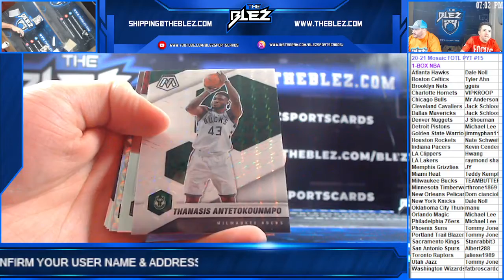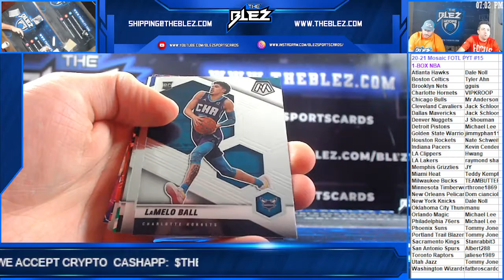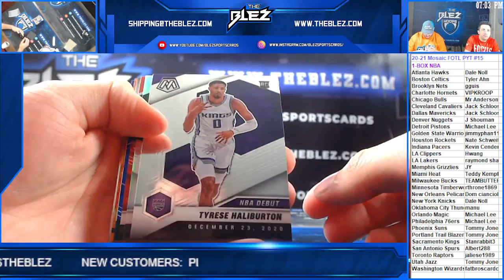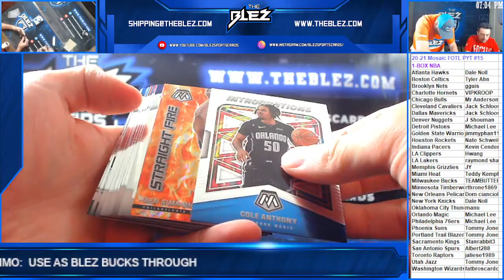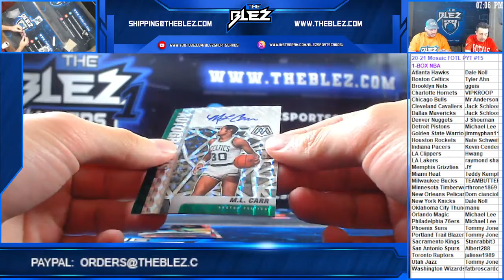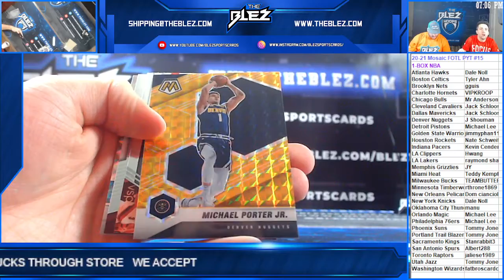20 21 Mosaic FOTL NBA 1 Box PYT #15